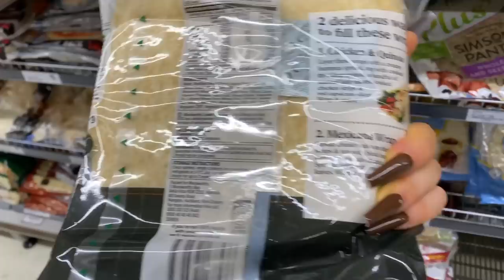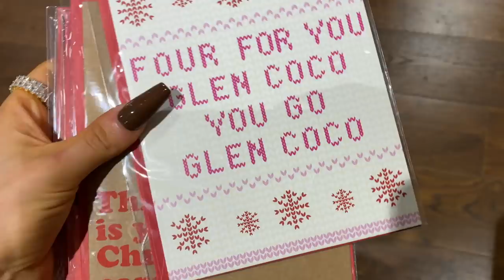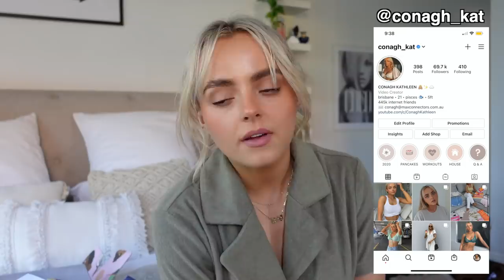WEEKLY VLOG | CHRISTMAS SHOPPING | IKEA | Q&A | HOLIDAY CELEBRATIONS | NEW STAX! Conagh Kathleen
STAX.

Hi There!